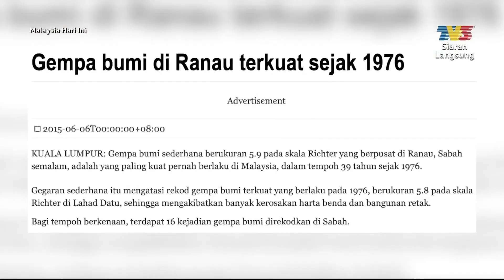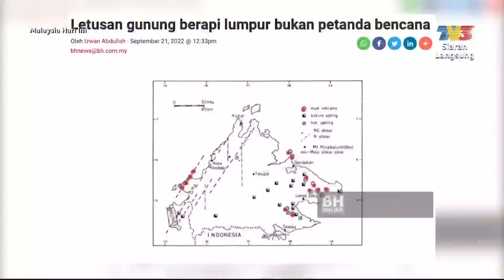Gegaran Akibat Gempa Bumi Di Malaysia | MHI (22 September 2022)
Topik: Gegaran Akibat Gempa Bumi Di Malaysia